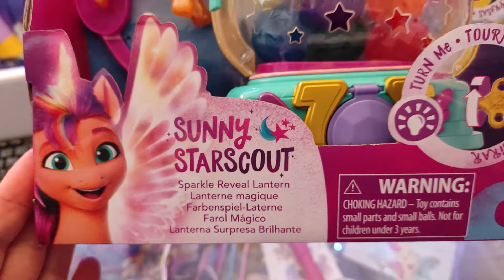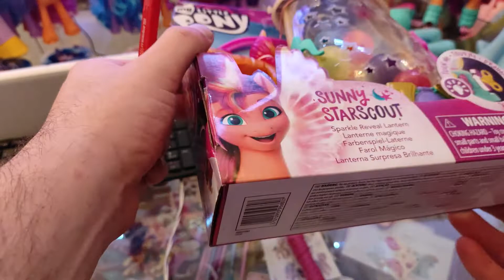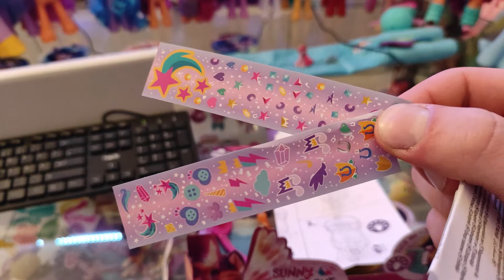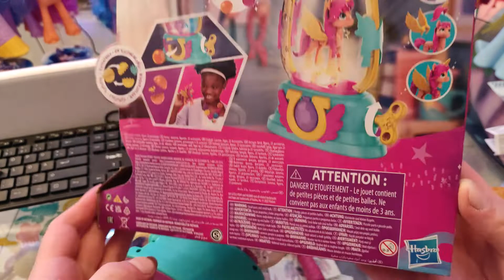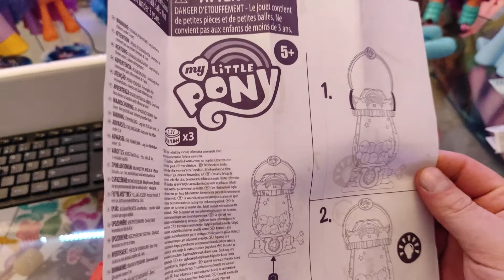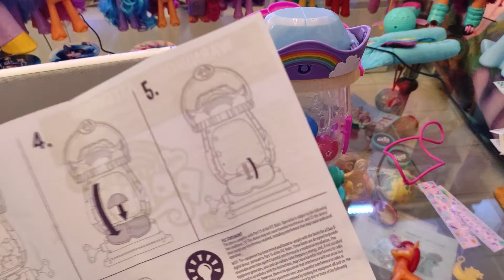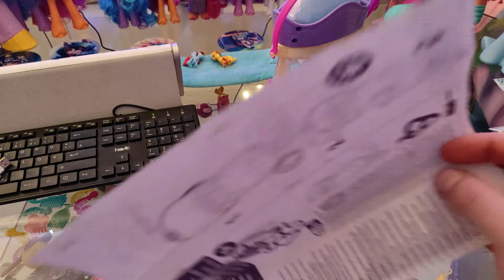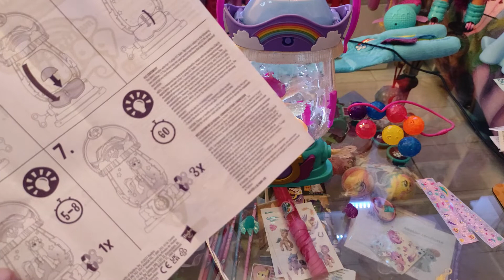Sunny Starscout Farbenspiel Laterne Unboxing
Hier zeige ich Euch die Neue Sunny Starscout mit ihrer Farbenspiellaterne